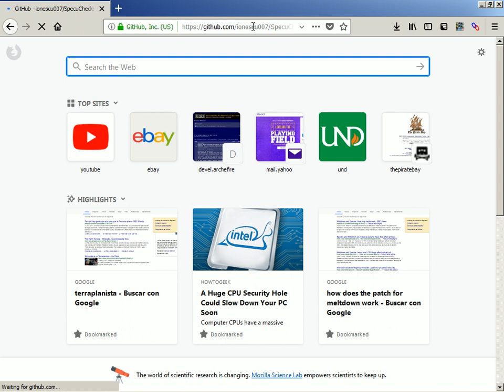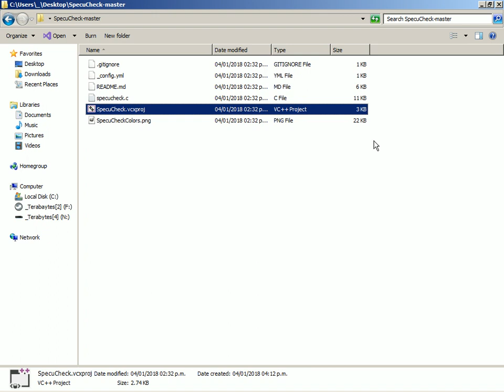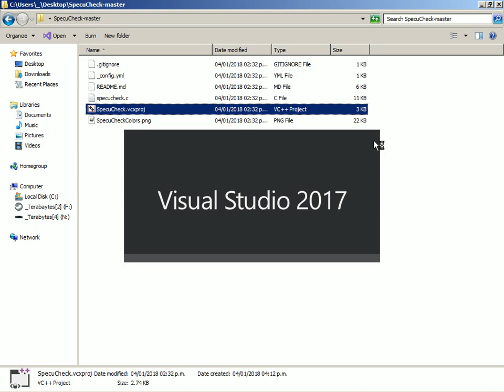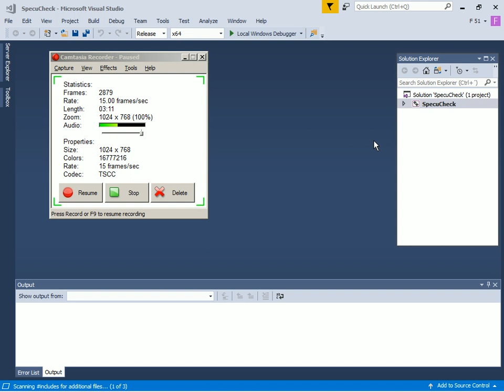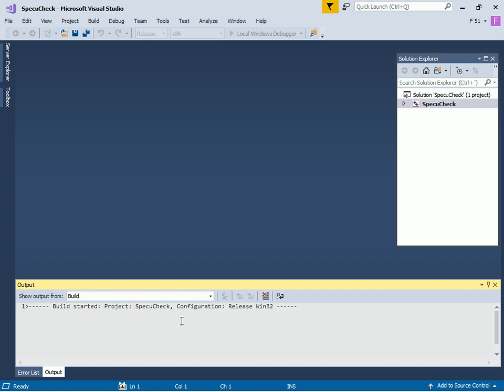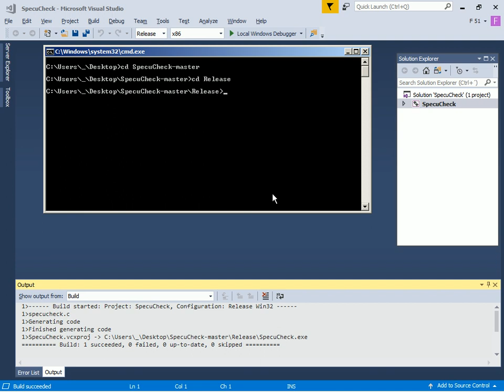2018-01-04 -- How to Compile SpecuCheck with Visual Studio 2017 Community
This is a tool to check whether a computer is patched against the Meltdown and Spectre vulnerabilities of x86 32 and 64-bit processors that deal with a potential leakage of memory pages through the CPU cache.